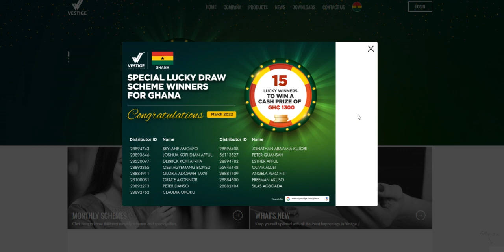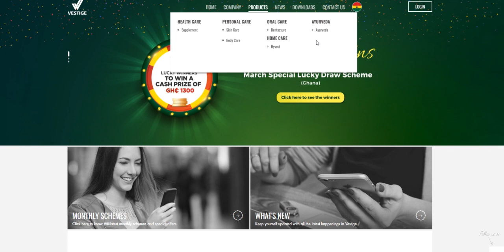Vestige Ghana Ep1 : Join and change your life, its just a start to fly to moon, Vestige, 90-21-2X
2. Click on brain 🧠 symbol
3. Click on " REGISTER NOW"
4. Submit your details
5. Join now and get 50$ credit from AI.MARKETING in 48 hours.
6. 125$ is ideal investment if you do.
INB.network

1.Download this app.
2.Click on sign up.
3.Valid upline ..write down my ID I.e. 56402853
4. Choose country.
5.Verify your mobile number.
6. Submit all details asked there.
7. Choose distributor id
8. Create Password as Love123$